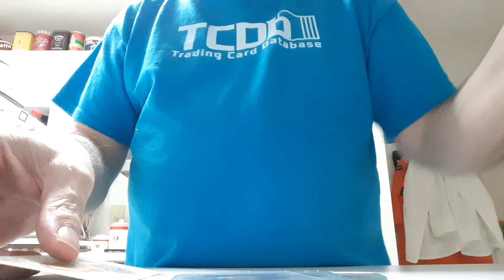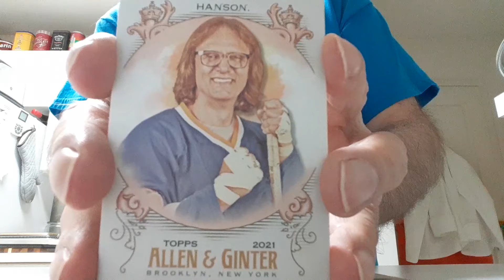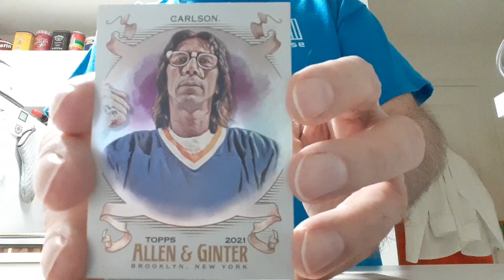Package Opening ebay gochicubs